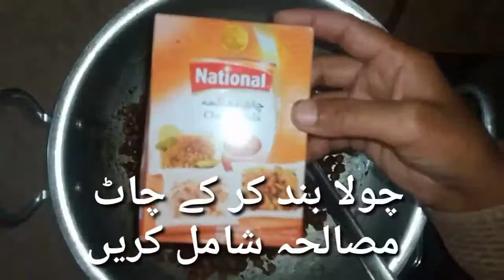Chana chaat Recipe|| Emli ki chatni|| Chikar Choley